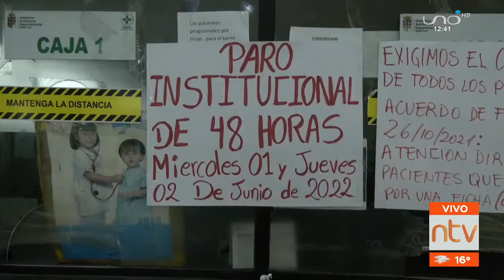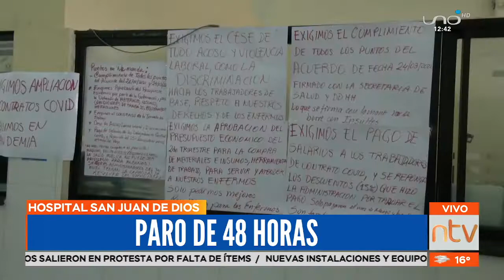Trabajadores de salud exigen nuevos ítems